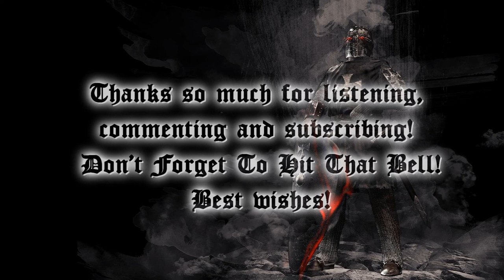[Free Epic Music] Dark Orchestral "I Will Find You" Free Royalty Free Music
Every donation and supporter helps me spend more time making free music for your use and it's very much appreciated! Thank you!

This is an epic orchestral track called "I Will Find You." I imagined a stand-off between our hero and villain. A controversial turning point where the protagonist realizes he has to stop this evil being at any cost. It features some fast cello and violins, booming percussion, low brass blasts and some choir.